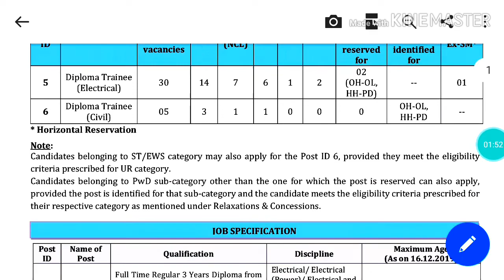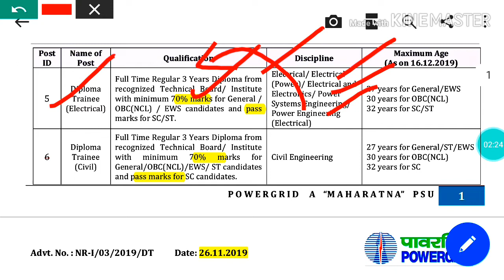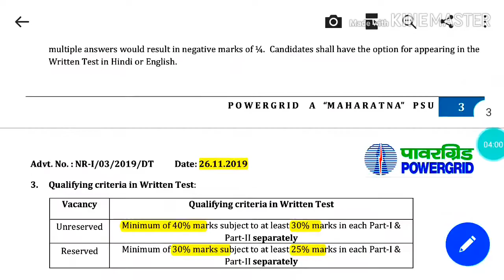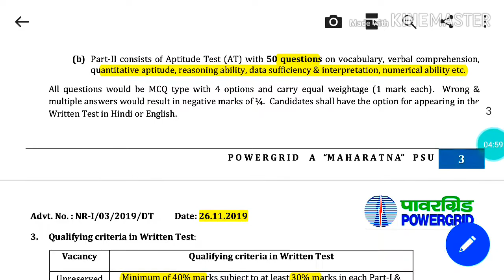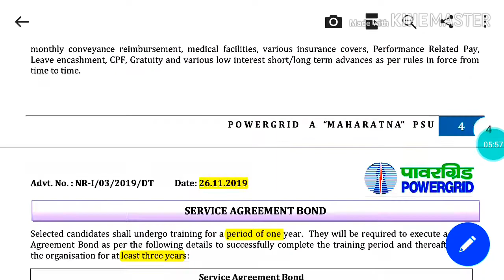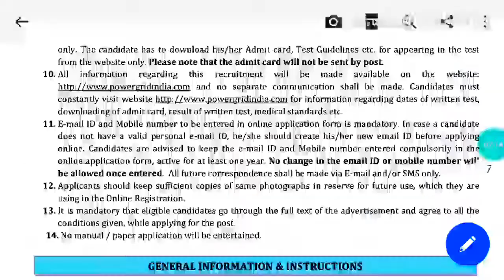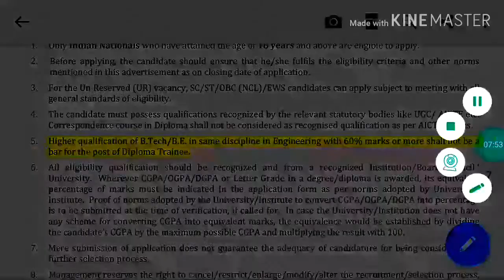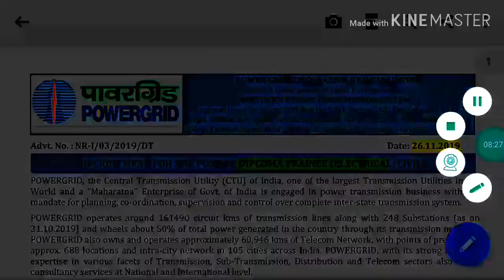PGCIL recruitment 2019|powergrid diploma tranee recruitment 2019|ksc guide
PGCIL Diploma trainee recruitment 2019, powergrid recruitment 2019,ksc guide, powergrid corporation of India limited recruitment, diploma trainee, trainee,

Dear users this is the channel which you will get all jobs notification quickly and very fast